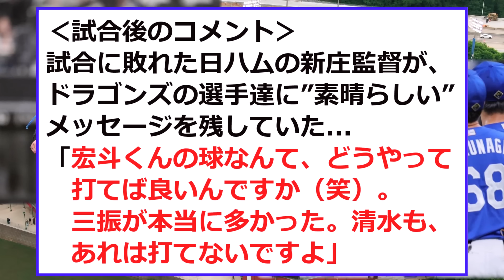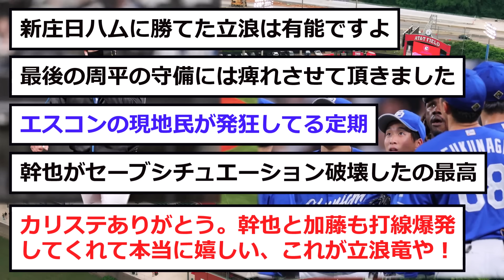【中日】新庄、中日の選手に「凄いコメント...」